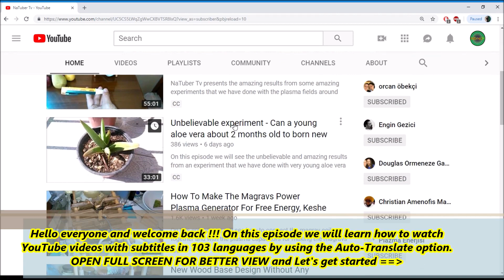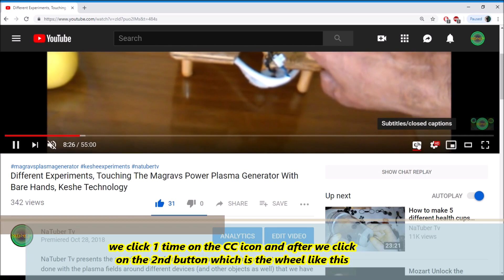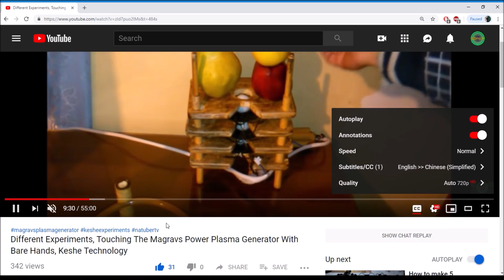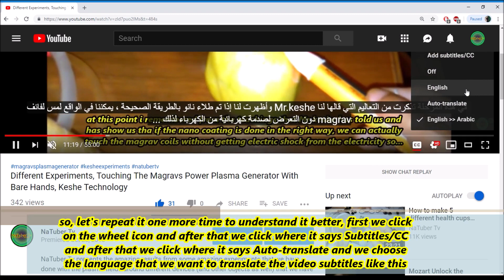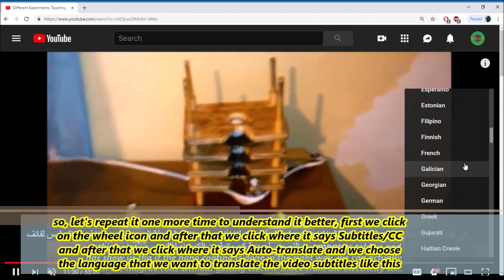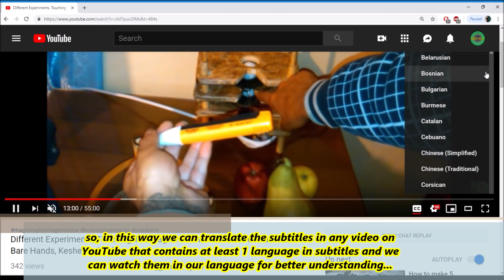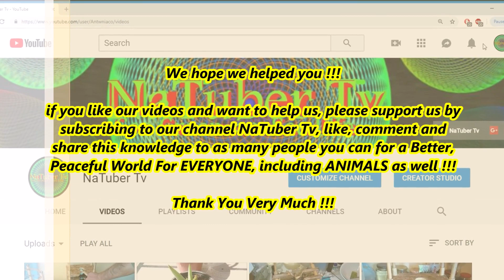How to Watch Any Video on YouTube With Subtitles in 103 Languages by Using the Auto Translate Option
On this episode we will learn how to watch YouTube videos with subtitles in 103 languages by using the free Auto Translate option. In this way we can translate the subtitles in any video on YouTube that contains at least 1 language in subtitles and we can watch them in our language for better understanding.

New Wood Base Design Without Any Screws or Metal Parts For The Magravs Power Plasma Generator

How To Make The Nano Coating on Magrav Coils With Hot Caustic, Free Energy, Keshe Plasma Technology

How To Make ZnO GANS, Tutorial, What is, How To Collect & How To Use The Amino Acids

How to Make Portable Magravs Energizer Alkalizer Plasma Devices Which We Can Use In Various Ways

6 New Health Tubes + Health Disc Designs That We Can Use as Bare Copper or With Plasma Technology

How to make Co2, Ch3 and Cuo2 GANS - What is and how to collect the amino acids - Tutorial

We appreciate your BIG help !!!

Should We All Grow Our Hairs Long ??? You Must See This Before Cutting Your Hairs Again

How to Make Rose Oil at Home Very Easy - Healthy Recipe With Olive Oil + Rose Petals - beauty health